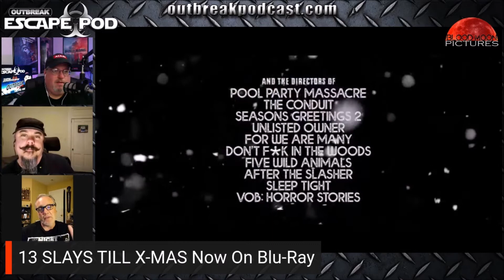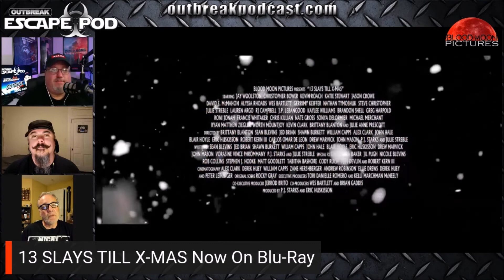Eric Huskisson Interview for Horror Anthology ’13 Slays Till X-Mas’ Out Now On Blu-ray!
Eric Huskisson joins Tony and David for the Horror Anthology ’13 Slays Till X-Mas’ release now On Blu-ray!

Filmed On Location at: OUTBREAK STUDIO

Outbreak Podcast Network

Outbreak Theme Song by:
David B. Music.  @DavidBMusic21 on twitter and instagram